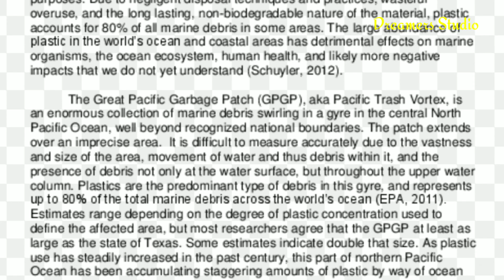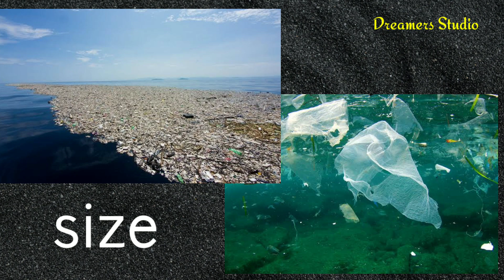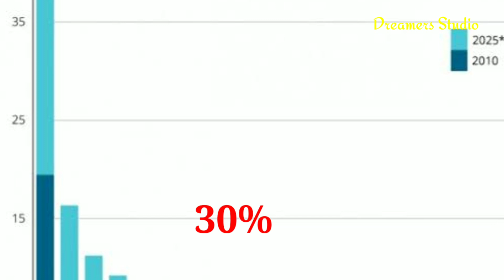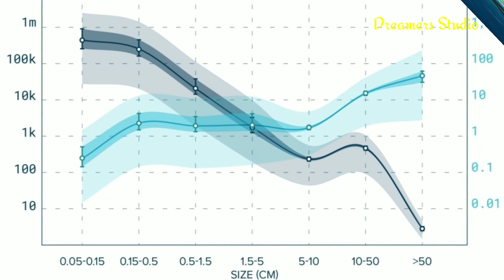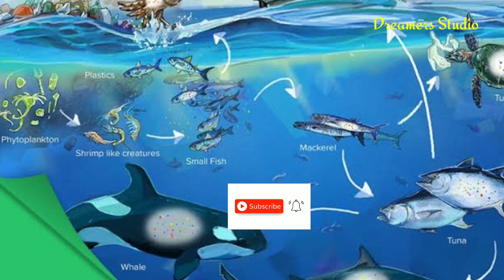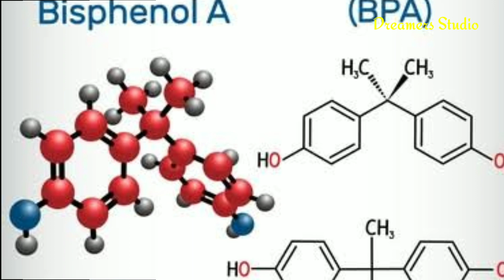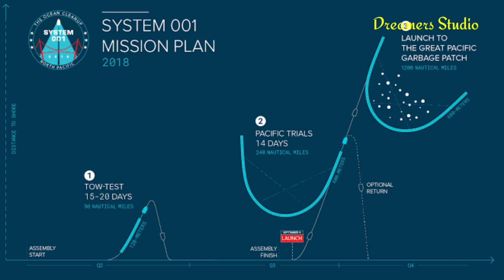All about Great Pacific garbage patch ll world's largest plastic island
Watch the video till end. I have done all the work to give you the best output. So, don't skip the video and learn from the video. Hope you love the video.